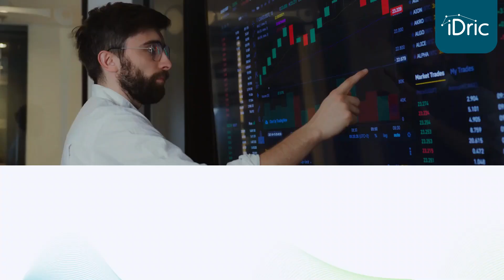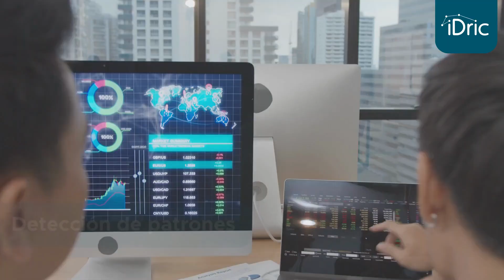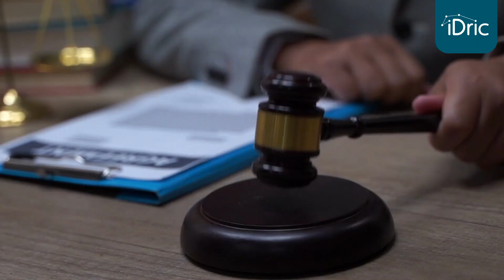📚 Diccionario Tech: ¿Qué es DLP? ¿Cómo funciona?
👋 ¡Hola a todos y bienvenidos a otro episodio de Diccionario Tech! En el video de hoy, vamos a desentrañar los misterios detrás de las siglas DLP, que significan "Data Loss Prevention" o "Prevención de Pérdida de Datos" en español.

🔒 ¿Alguna vez te has preguntado cómo las grandes empresas protegen su información sensible? ¿O cómo puedes asegurarte de que tus datos personales estén seguros? DLP podría ser la respuesta a todas estas preguntas.

👥 Este video es perfecto tanto para profesionales de TI que buscan entender mejor cómo proteger los activos de información, como para cualquier persona interesada en la seguridad de datos.